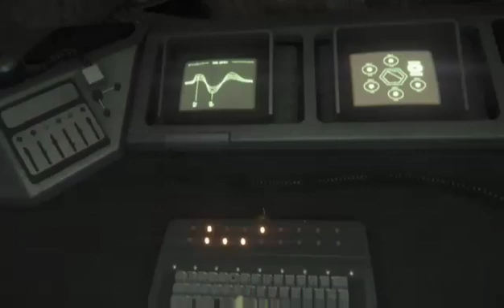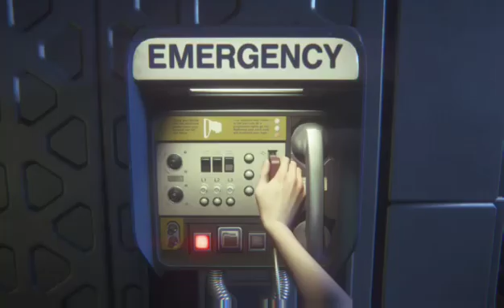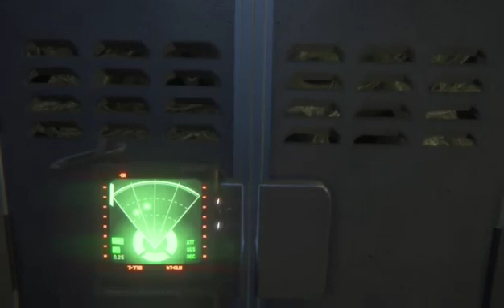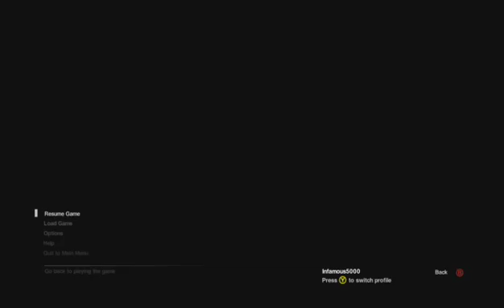Alien: Isolation - Part 10